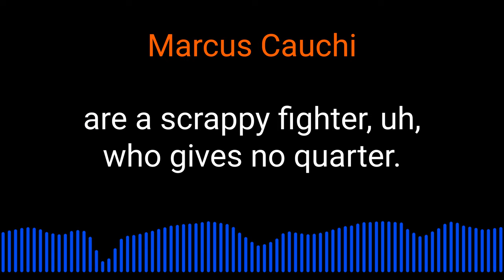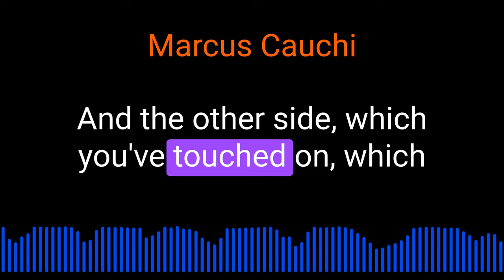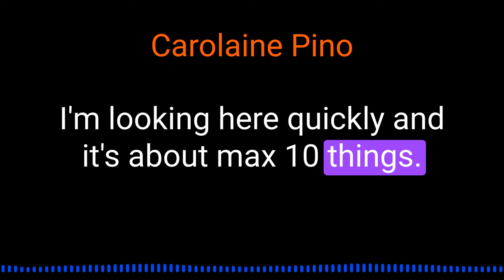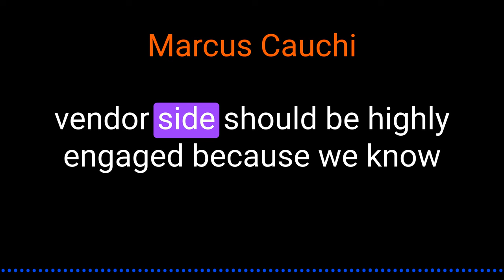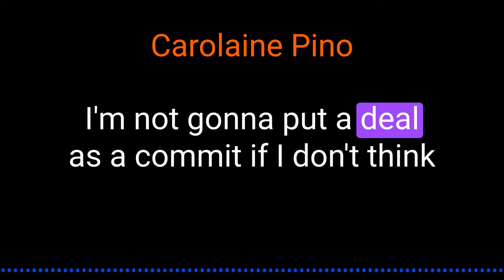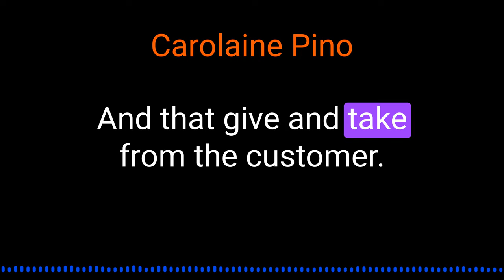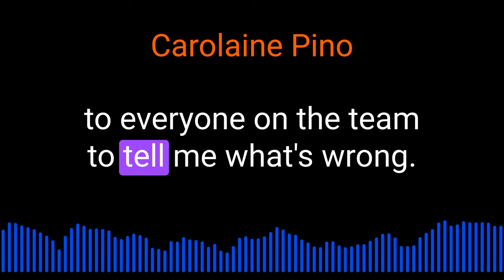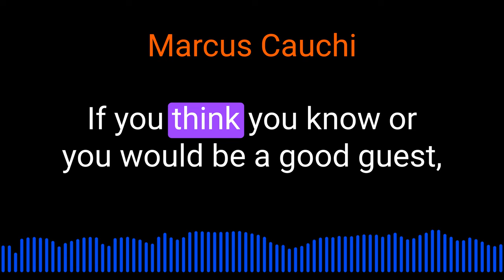Carolaine Pino on the role of salesperson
Carolaine Pino formerly of Splunk talks about the role of salesperson